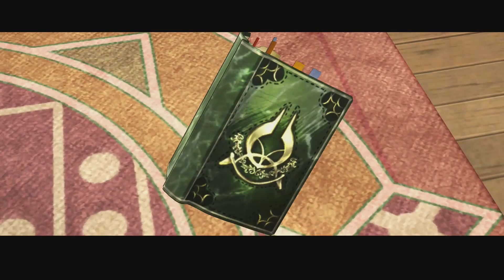Preview - Atelier Sophie the Alchemist of the Mysterious Book - Partie 2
Skype: EmaOfficiel (Ne me rajoutez à aucun groupe et ne m'appelez pas, merci)